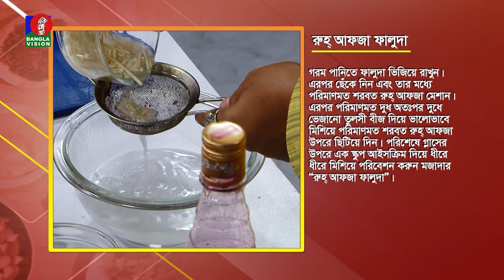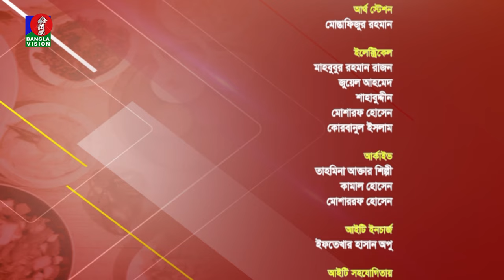রুহ্ আফজা মজাদার ইফতার | Ep 13 | Mahbuba Chowdhury | Subrata Dey | Banglavision Program